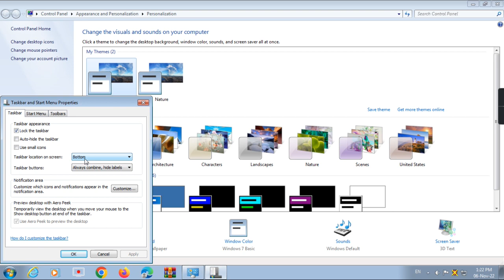How to replace Taskbar?